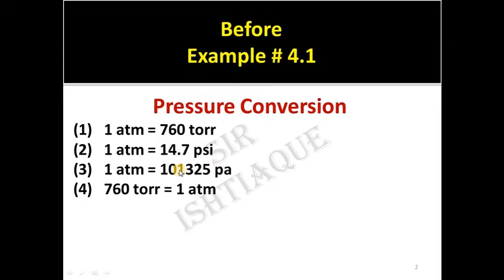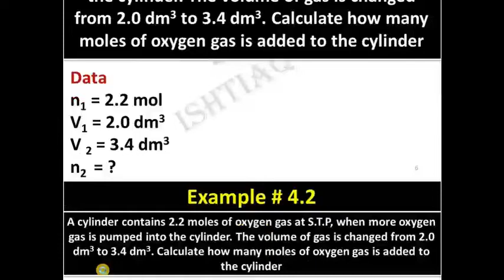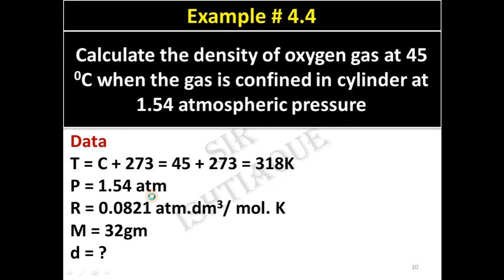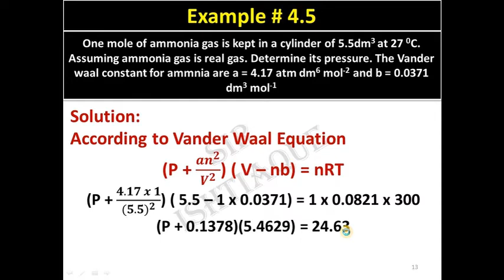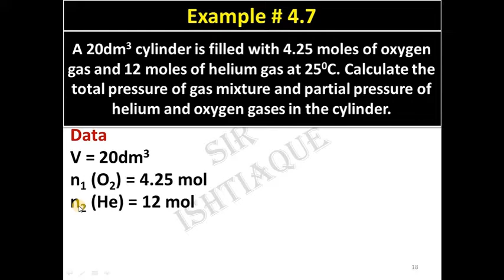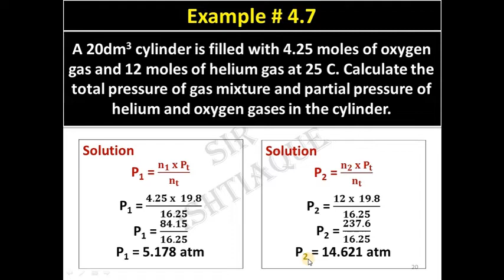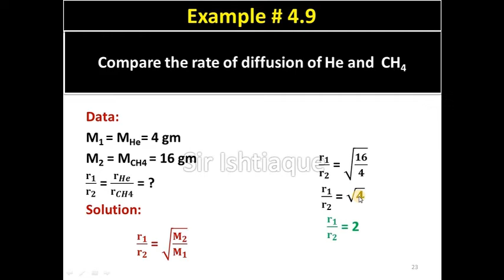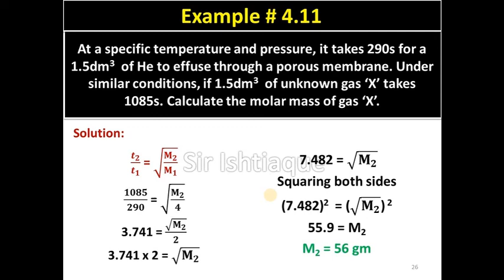Unit 4 Examples Numericals II States of Matter Gas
@Sir Ishtiaque

In this video, i will solve class 11th Chemistry Unit 4 State of matter All examples Numericals from 4.1 to 4.11.

Thanks 4 watching